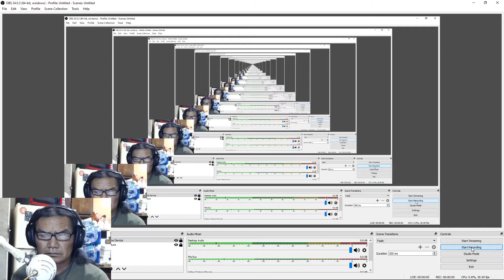YGOPRO: Yugioh For Beginners - GizmekOrcust Vs Generaider (03--07-2020)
This is a play by play video of my YGOPro game play with my GizmekOrcust deck versus Generaider deck. These videos will be for beginners and those who wants to just enjoy and about reading these cards and what they do. Enjoy.

MONSTERS: 44
1x Nibiru The Primal Being
3x Jizukiru The Star Destroying Kaiju
2x Gizmek Kaku The Supreme Shinning Sky Stag
3x World Legacy - World Lance
2x Gizmek Orichi The Serpentron Sky Slasher
3x Machina Fortress
3x Orcust Cybal Skeleton
1x Orcust Brass Bombar
2x Scrap Recycler
3x D.D. Crow
2x Mekk-Knight Green Horizon
1x Mekk-Knight Orange Sunset
3x Mekk-Knight Avram
3x Ghost Ogre & Snow Rabbit
3x Effect Veiler
3x Gameciel The Sea Turtle
3x Ash Blossom & Joyous Spring
2x Rescue Rabbit
1x Dark Grepher
1x Armageddon Knight

SPELLS: 13
3x Super Polymerization
3x Unexpected Dai
3x World Legacy's Memory
1x Double Or Nothing
1x Monster Reborn
1x Foolish Burial
1x Reinforcement Of The Army

TRAPS: 3
3x Orcust Crescendo

1x Mudragon Of The Swamp
1x Starving Venom Fusion Dragon
1x Dingirsu Orcust Of The Evening Star
1x Galetea The Orcust Automation
1x Orcustrion
1x Number 39: Utopia Double
1x Number 39: Utopia
1x Kinghtmare Cerberus
1x Knightmare Phoenix
1x Knightmare Unicorn
3x Link Spider
1x Security Dragon
1x Topologic Zeroboros